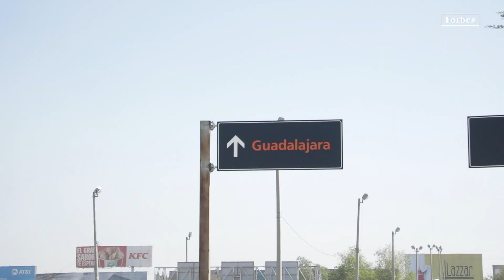‘Checo’ Pérez es nuevo socio de Kavak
El piloto mexicano destaca las grandes similitudes que existen entre correr en la F1 y el hecho de animarse a emprender: "al terminar el día ambas cosas significan trabajo, esfuerzo, dedicación y darlo todo por un sueño"